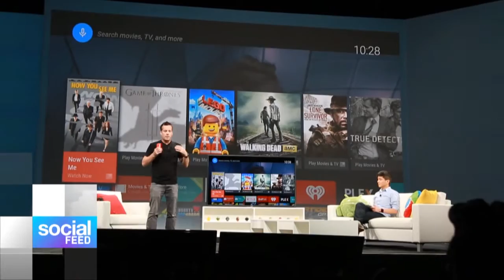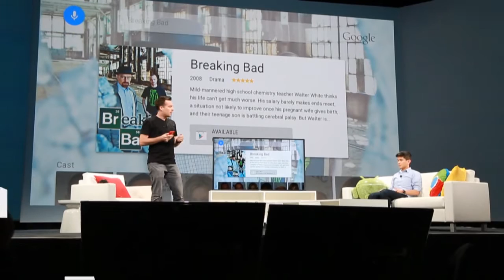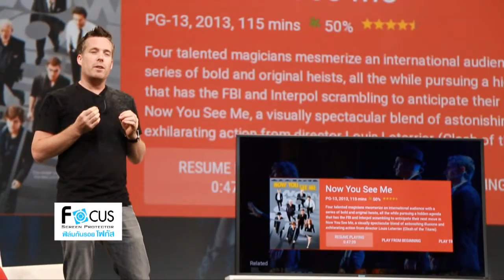พรีวิว Android TV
Android TV Preview ในงาน Google I/O 2014